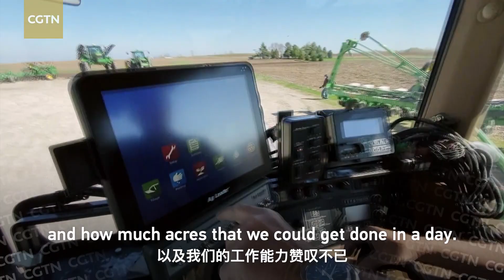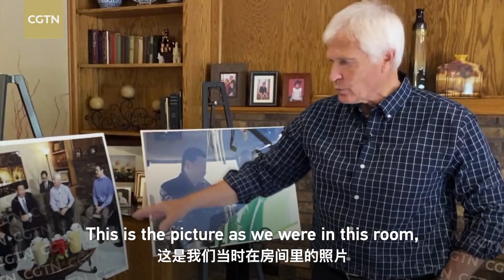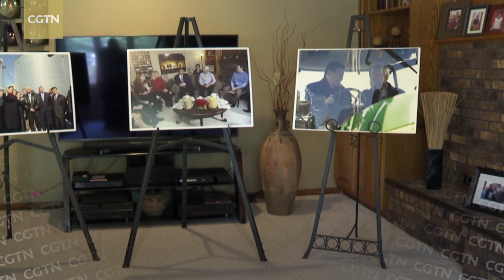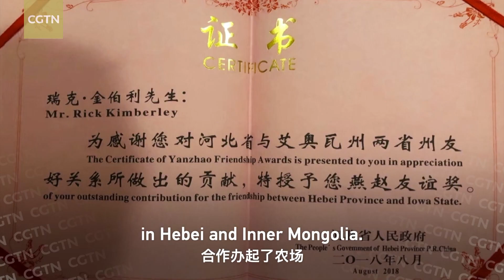Encounters with Xi Jinping: A friendship with roots in agriculture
Rick Kimberley is an American farmer who operates two agricultural ventures in China. He traces the decision to launch these operations to a day in February 2012, when his farm in Iowa received an important Chinese visitor, Xi Jinping. Impressed by the then vice president's friendliness and knowledge of farming, Kimberley was convinced that China was a place where he could do business.